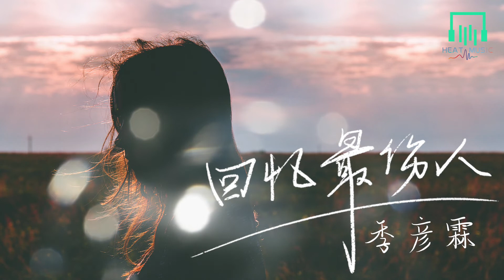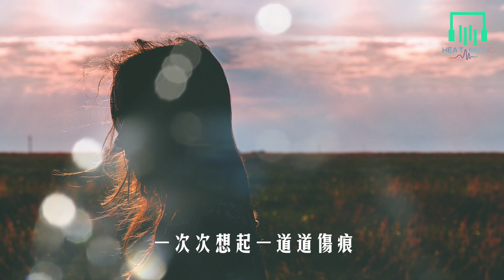季彦霖 - 回憶最傷人「又等到一個寂寞的黃昏 腦海想起你殘留的餘溫」【動態歌詞Lyrics】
▼ 以下歌詞

作詞：郝楓
作曲：陳一龍
監製：莫堂慶
製作：王婷婷

又等到一個寂寞的黃昏
腦海想起你殘留的餘溫
當初的承諾永遠不離分
可到最後只剩我一個人
可能真的是我用情太深
現在還忘不了你的眼神
怪我自己對愛太過天真
怎麼也關不上思念的門
回憶最傷人回憶最傷人
偏偏傷的是我這樣癡情的人
因為相信你才奮不顧身
所以讓愛陷的越來越深
夜夜想的你是我忘不了的人
一次次想起一道道傷痕

愛的旅途換來無情殘忍

☑Video Production HEAT MUSIC
（歡迎投稿音樂/洽谈合作）